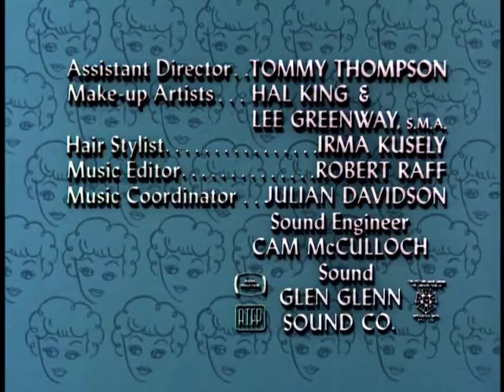The Lucy Show S03E04 Lucy Gets Amnesia